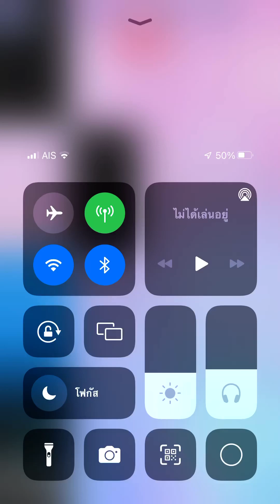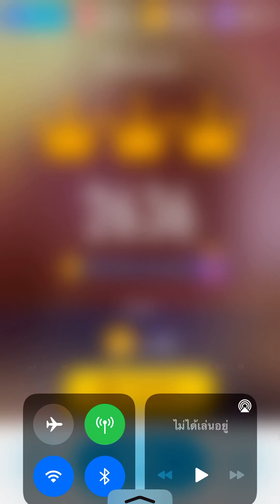Slowest song in Piano tiles 2 - Serenade (2636) thumb 8th lap cleared!!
10.67 TPS thumb handled!! This is my first song in Piano tiles 2 Galore 4/10/2023.

Schubert song